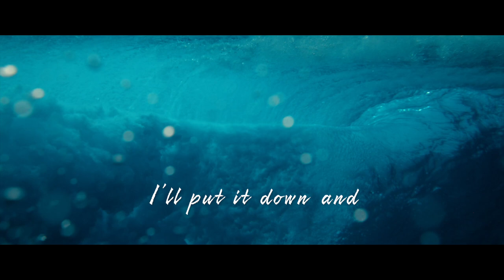#6 We are young - Janoosh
Muzyka, tekst, nagranie, miks i mastering - Janusz Kownacki

#6 WE ARE YOUNG
Wish I could take back all those dark moments
The other side, which hits so hard and true
With all that empty feeling that you got now
I'll put it down and hope it's not in vain

Nothing will throw us off the right track
Nothing can stop, We have to rise

In a different way
We will fight
Not give up

Through trials and tears, we've learned to grow
In shadows cast, our inner light did show
Yet our souls remain untamed and free
Forever young, together, we will be

With hope and truth, we'll never give in
For in this world, we'll always win

We will fight
Not give up